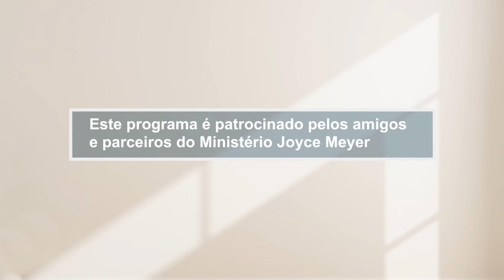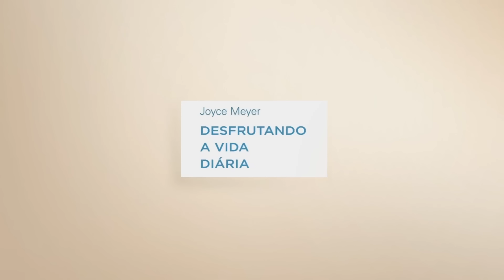Não Temerei - Parte 1 | Joyce Meyer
Já permitiu que o medo o controlasse? Hoje, Joyce compartilha como a Palavra de Deus pode capacitá-lo a se tornar uma pessoa de fé inabalável.